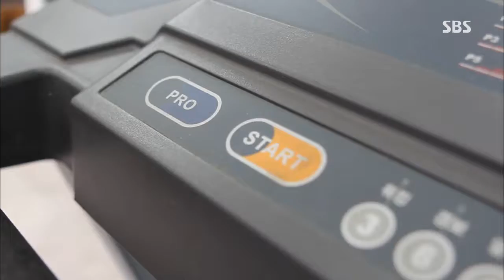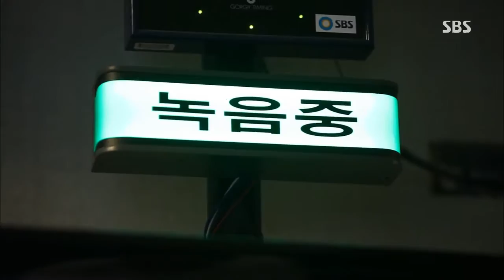생방송 투데이 130924 #9(7)